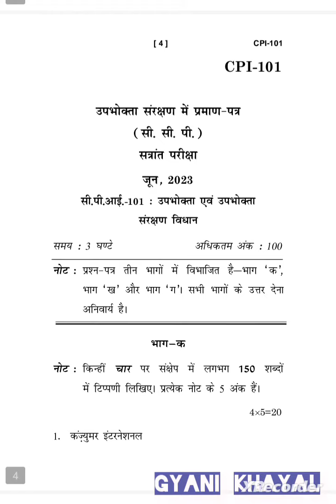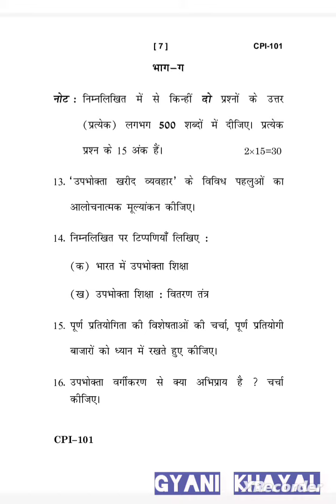CPI-101 JUNE-2023 QUESTION PAPER IGNOU